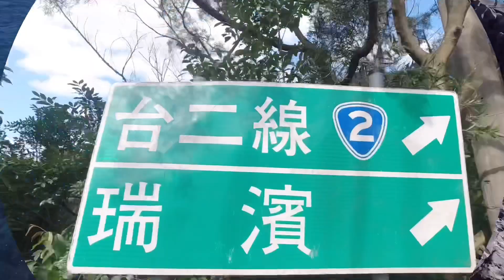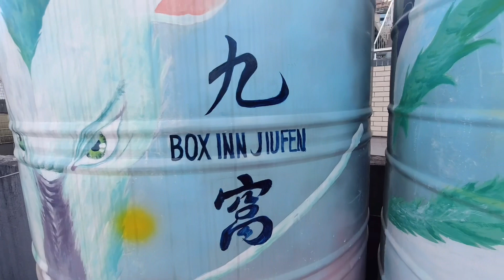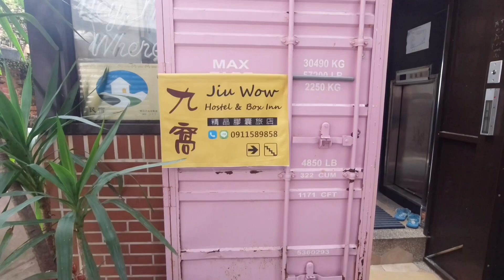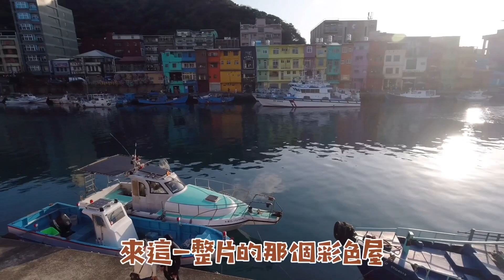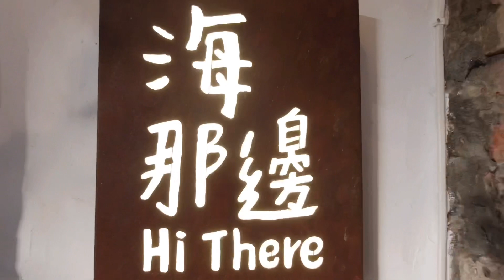［太累徒步環島中 為乳癌而走D68]九窩背包客棧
21/01/30

環島也快結束了

姊姊妹妹 阿姨媽媽記得要去做定期乳房篩檢喔